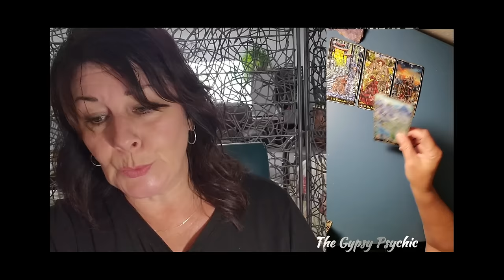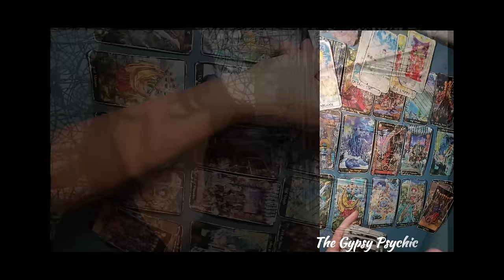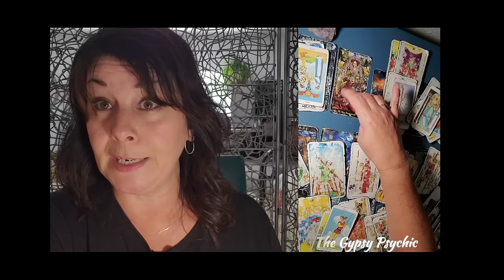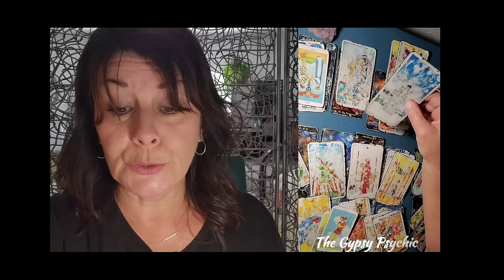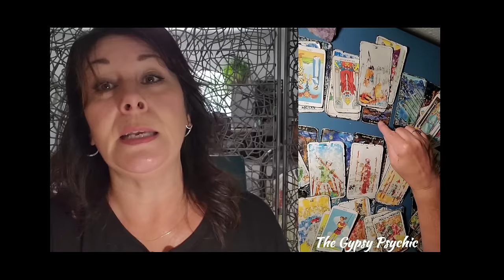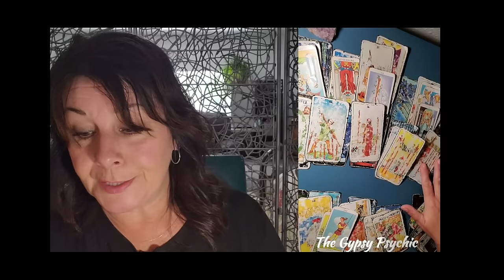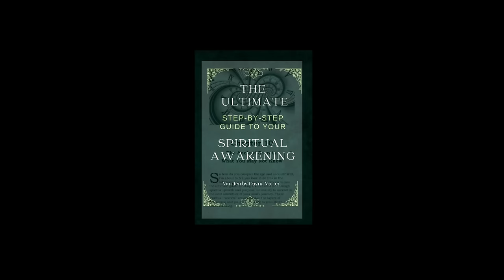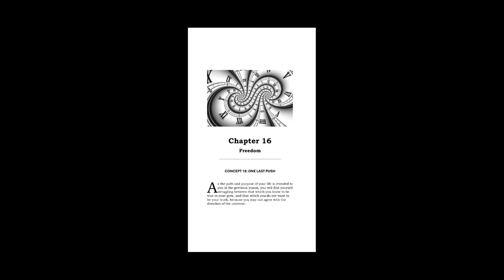TAURUS | PREPARE FOR A MAJOR UPSET IN YOUR PLANS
TAURUS, GET READY, BE PREPARED, AND ROLL WITH IT BC IT'S IN YOUR BEST & HIGHEST GOOD!